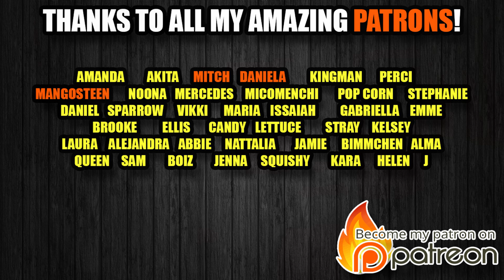Trapped in a Closet with Your Crush - Anime Boy ASMR Roleplay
Enjoy this anime asmr roleplay;  Trapped in the closet, this time with your cute tsundere crush! He’s shy, stuttering, and wants to hold you, but don’t rub his hand! Instead let this tsundere anime boy whisper in your ear, get them tingles, and enjoy this ASMR boyfriend roleplay video.

Also, here is the playlist of all livestreams if you want to watch them:

boyfriend asmr
asmr boyfriend
crush boyfriend asmr
closet asmr
touch asmr
x listener
x listener asmr
asmr tsundere
tsundere asmr